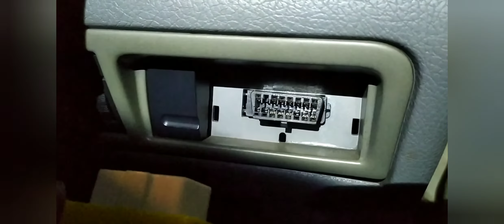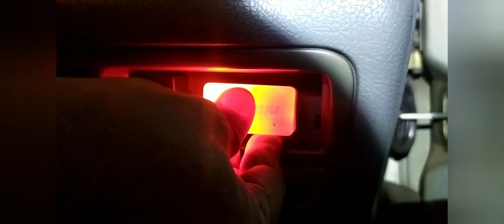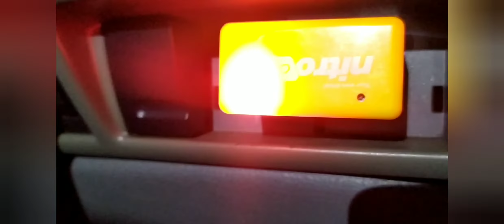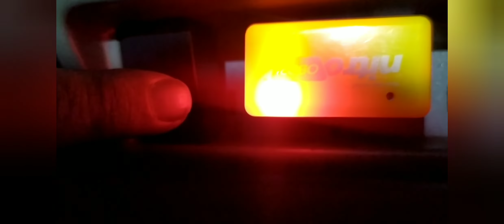Cara Pemasangan/Reset Nitro OBD2.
Pemasangan/Reset Nitro OBD2
Bahan bakar menjadi lebih irit Dan menjadi lebih spontan